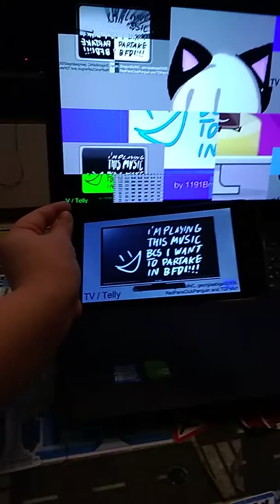16 bfdi auditions